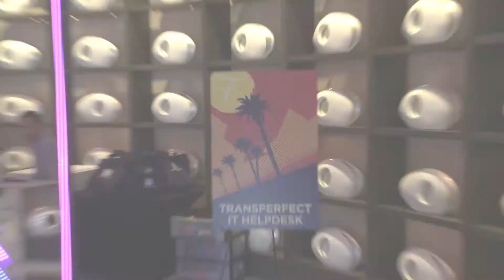Corporate Conference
Video of corporate conference in Miami, FL by Yarock Productions.